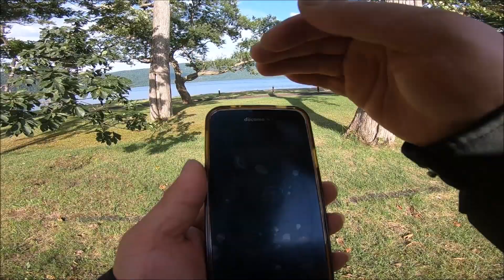ORDC Motovlog 2019夏休み北海道ソロキャンプツーリング#34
米沢弁モトブロガーが行く北海道ソロキャンプツーリング

１５日目その１